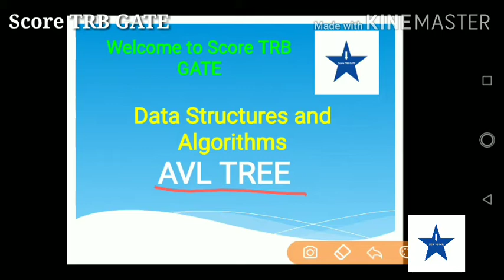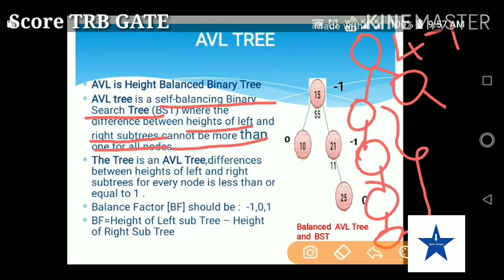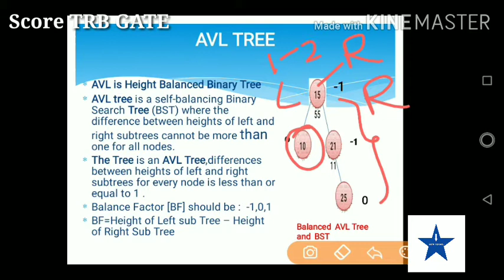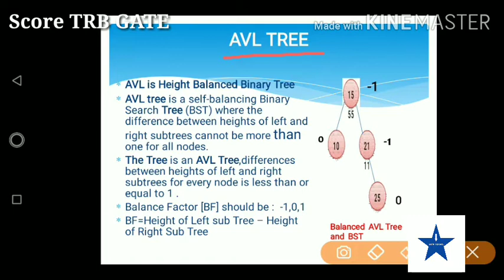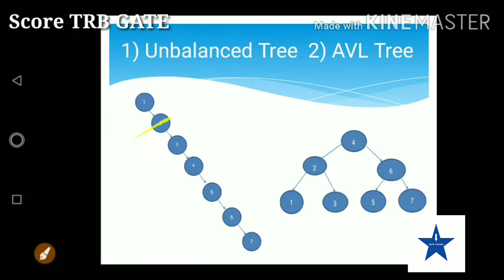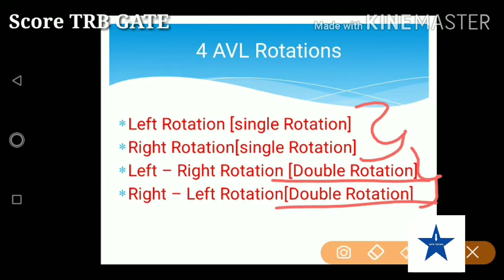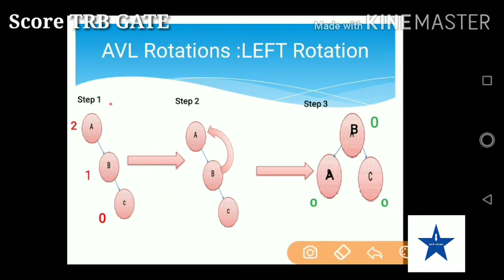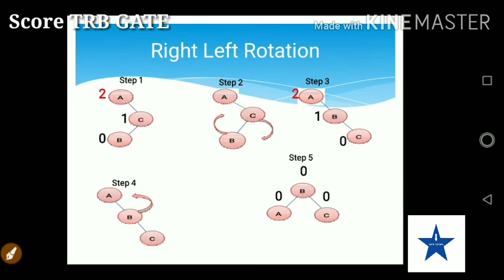AVL Tree |TRB Polytechnic computer science|Data structures 14|kaniniulagam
AVL Tree |TRB Polytechnic computer science|Data structures 14|Scoretrbgate